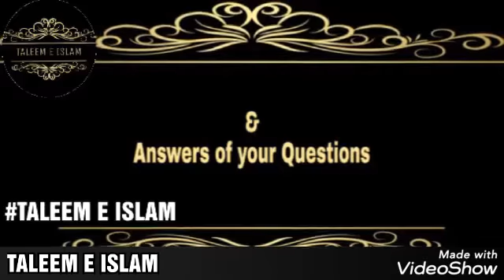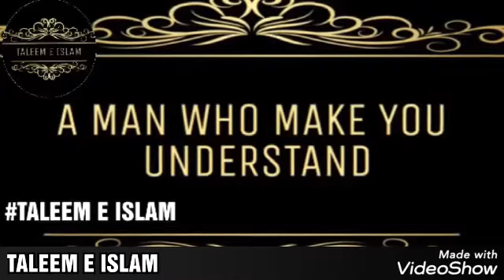औरतों के लिए जन्नत में जाने का सबसे आसान तरीका | AURATON K LIKE JANNAT ME JANE KA SBSE ASAN TARIKA?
Let's Share Learn And Improve Our Islamic Knowledge

About channel:-

This channel is created to Learn & Share the Islamic knowledge  Between Our Muslim Family. In this channel   every videoes are Related to Islamic TALEEM. This is for every  person who Want to Learn the Islam, who want to know the islam also for Understand the Islam . "As-salam-alaikum"